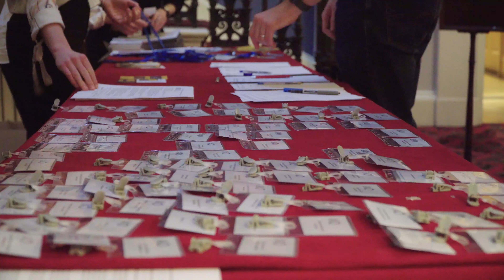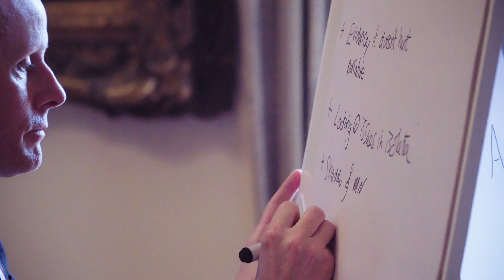WEAll Wealth Of Nations 2.0 Film (feat. First Minister of Scotland Nicola Sturgeon)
A short promotional film made for the Scottish team within the Wellbeing Economies Alliance ("WEAll Scotland"), about their 'Wealth Of Nations 2.0' event in January 2020. First Minister of Scotland Nicola Sturgeon spoke at the event and highlighted the importance of new measurements of wellbeing for the Scottish government's economic policy development. You can find more information about the Wellbeing Economies Alliance / WEAll